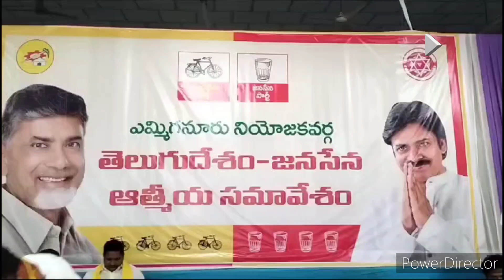KSRNEWS ఎమ్మిగనూరులో తెలుగుదేశం మరియు జనసేన పార్టీ ఆత్మీయ సమావేశం పాల్గొన్న నాయకులు.